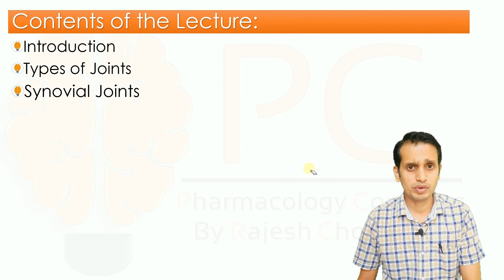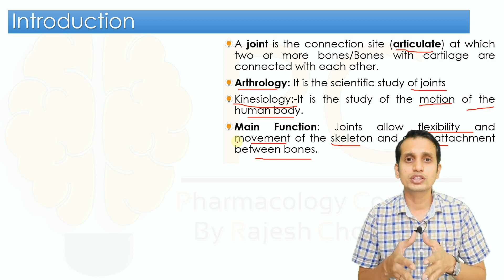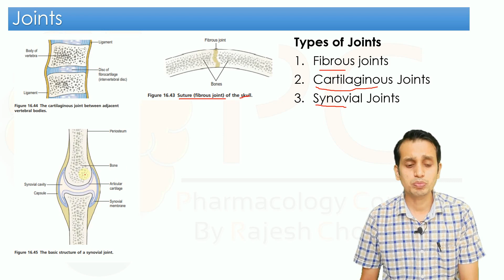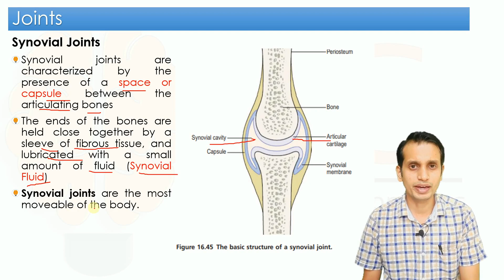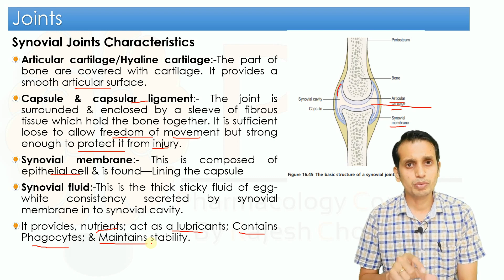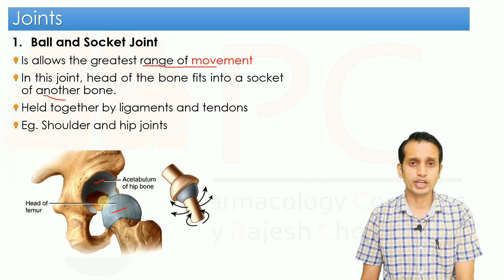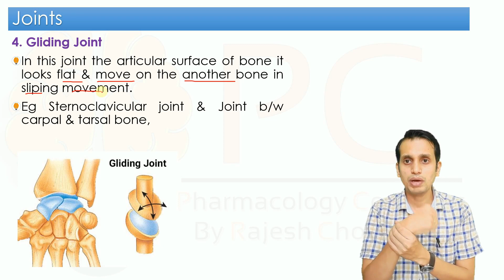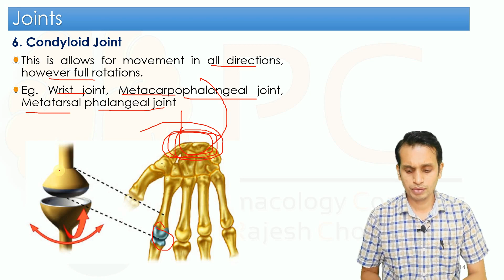Skeletal Joints: Synovial Joints | Musculoskeletal System (Part 6)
In this topic I explained detail physiology of Skeletal Joints, Synovial Joints that is part of Musculoskeletal or muscular system.
This topic cover the B. Pharm. 1st year and D. Pharm. 1st year Human Anatomy and Physiology. Keep touch with us  @Pharmacology Concepts By Rajesh Choudhary